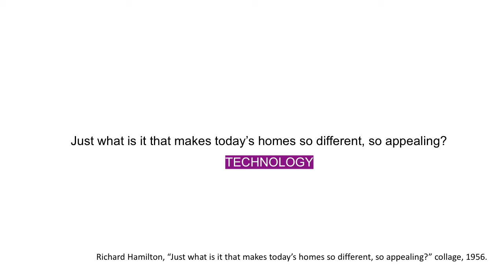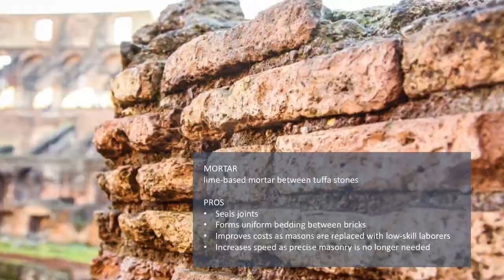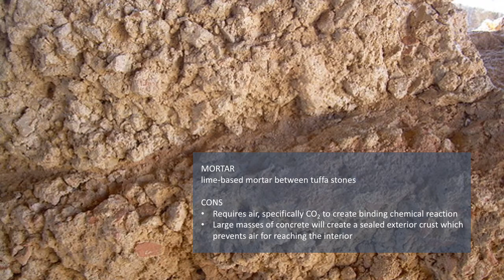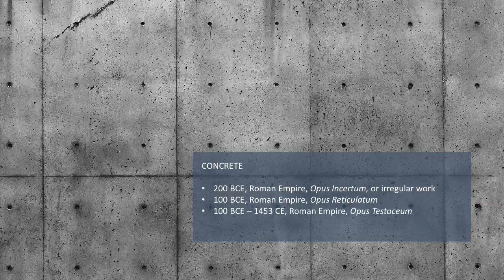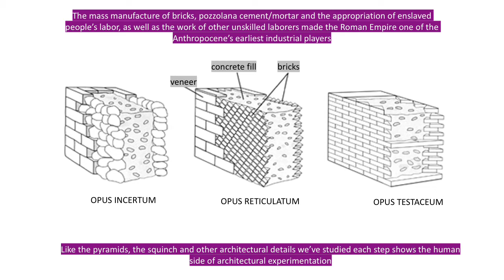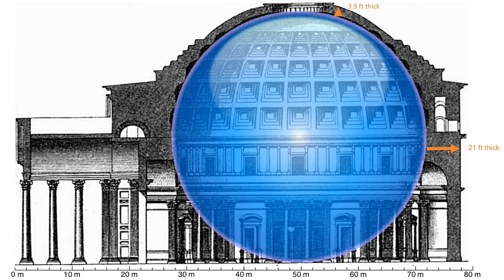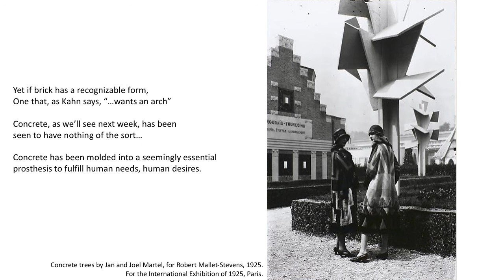21 Concrete Lecture Part 1 and 2